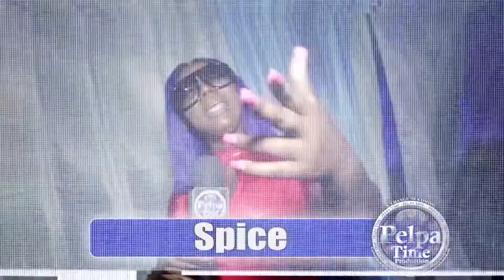JAMAICA WEDDING Professional video SHOOT / Go follow the VLOG Channel to see the full video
Entertainment & NEWS
HOW TO

YouTube autocomplete ...
Keywordtool.io. ...
SEOChat ...